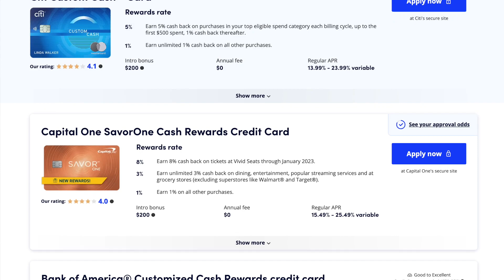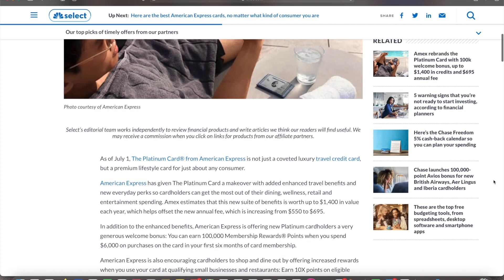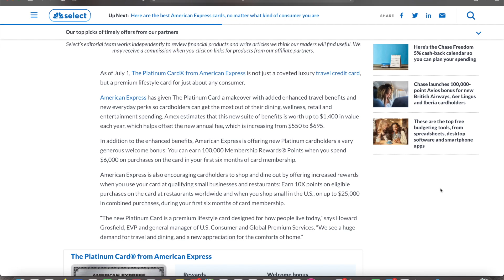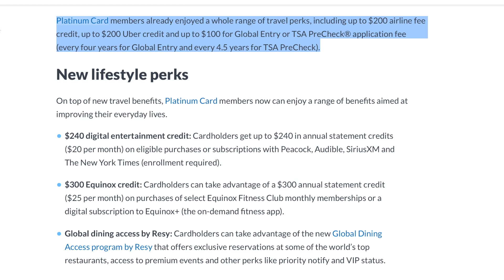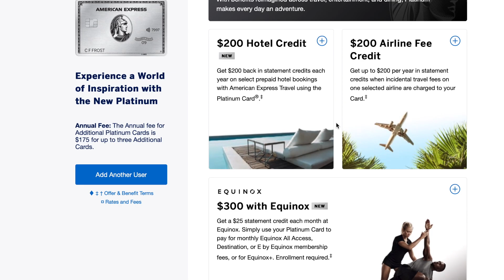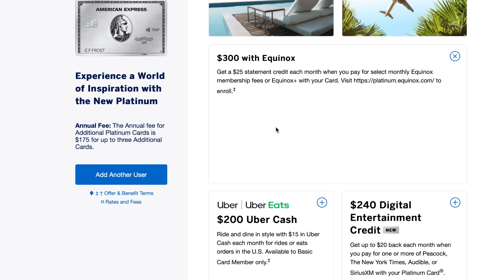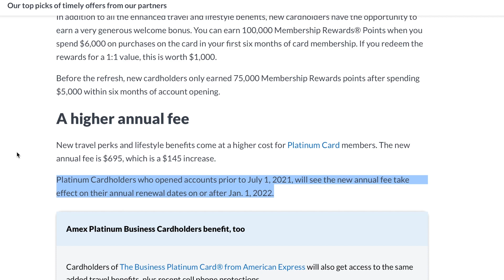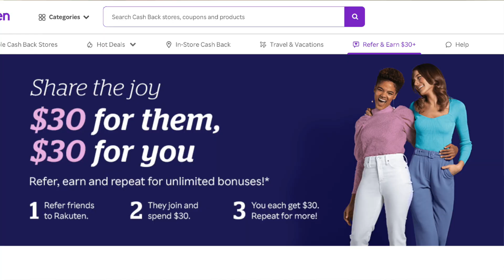*UPDATE!* AMEX PLATINUM CARD $695 FEE + NEW BENEFITS!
YIKES!  The annual fee jumped from $550 to $695 on the American Express Platinum Card and a bunch of new benefits were added.  Learn about all the changes to this popular travel credit card!  Click “Show More” to see Ad Disclosure.

📲 MAXREWARDS - Manage credit cards & rewards!

ANNUAL FEE
The Amex Platinum Card’s annual fee increased from $550 to $695, an increase of $145 or 26.36%.  If you’re a current Platinum Cardholder and your annual fee renews before 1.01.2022, then you’ll pay $550 one more time.  If your card renews after 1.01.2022, then you’ll pay the $695 annual fee.  If you sign up for the card for the first time, the $695 fee will be effective immediately.

WELCOME BONUS – Standard Public Offer
The new welcome offer as of 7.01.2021 is 100,000 Membership Rewards points after spending $6,000 on purchases in the first 6 months of opening your card.  PLUS earn 10X points on restaurants worldwide and Shop Small purchases at U.S. businesses on up to $25,000 in combined purchases within the first 6 months.

WELCOME BONUS – Via Resy Website
Earn 125,000 Membership Rewards points after spending $6,000 on purchases in the first 6 months.  PLUS earn 15X points on eligible purchases at restaurants worldwide and when you Shop Small in the U.S., on up to $25K spent in combined purchases for the first 6 months.

NEW BENEFIT #1:  $300 with Equinox
Receive a monthly $25 statement credit to cover part of your Equinox All Access, Destination, or E by Equinox membership fees.  Enrollment required.

NEW BENEFIT #2:  $240 Digital Entertainment Credit
Receive up to $20 back every month when you charge one or more of these eligible services to your Platinum Card:  Peacock, The New York Times, Audible, or SiriusXM.  Enrollment required.

NEW BENEFIT #3:  $200 Hotel Credit
Receive $200 back via statement credits every year on select prepaid hotel reservations with Amex Travel.  Eligible options include:
- Prepaid bookings via the Fine Hotels + Resorts program
- Prepaid bookings via The Hotel Collection

NEW BENEFIT #4:  $179 with CLEAR
Charge your annual CLEAR membership to your Platinum Card and receive up to a $179 statement credit to cover the cost of your membership fee.

NEW BENEFIT #5:  Global Dining Access by Resy
Get access to exclusive reservations and special dining experiences through Resy.

NEW BENEFIT #6:  Premium Private Jet Program
Also get a $500 or $2,000 credit added to your Wheels Up account to use toward your first flight within your first year of membership depending on your selected Wheels Up plan.

NOTE:  The other benefits & credits that were already a part of the Amex Platinum Card still remain, including: $200 airline fee incidental credit, $200 Uber / Uber Eats credit, $100 credit towards Global Entry or TSA PreCheck, the $100 Saks credit, elite status with the Marriott Bonvoy and Hilton Honors programs, and more.